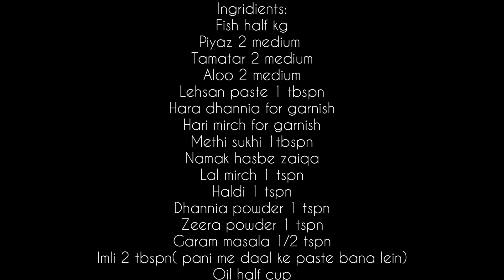Masala Fish Curry | Traditional Village Style Fish curry| Easy fish curry| fish salan